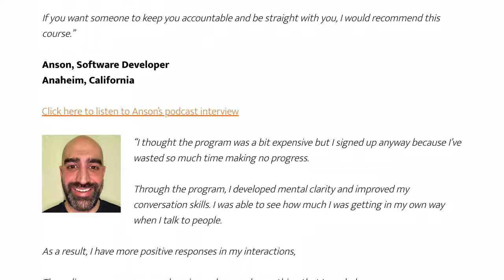How To Master Group Conversations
In this video, you'll learn how to master group conversations.

Today, we're going to talk about why we get nervous in group conversations and how to speak up and share in group conversations. If you're wondering about joining group conversations, and how to be included in any group conversation, make sure you watch the whole thing.

You'll discover how to talk to a group of people and how to stop being quiet in groups. By the end of the video, you'll get more tips about group conversations and how to develop your group conversation skills so you don't get ignored in group conversations.